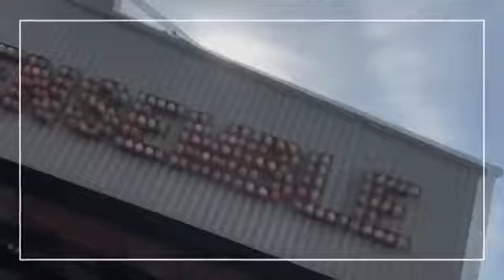ENSEMBLE CONVERSATIONS | Interview with Todd McKenney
This week on Ensemble Conversations, Artistic Director Mark Kilmurry chats with one of our Ensemble Ambassadors and Australia’s greatest showman, Todd McKenney!